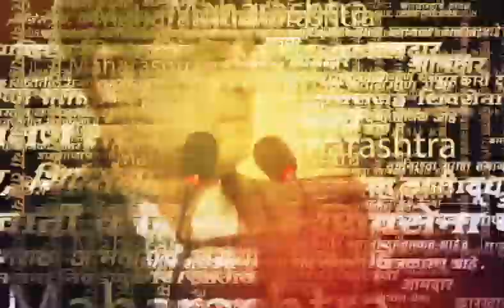Kirit Somaiya Press Conference Mumbai : किरीट सोमय्या यांनी बाहेर काढला नवा घोटाळा! नाव खिचडी